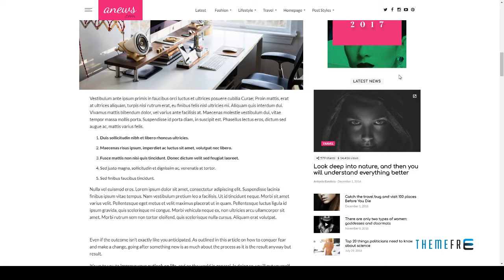aNews - WordPress Theme for Magazine and Blog | Free Template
Columns 4+

 Layout Responsive

 Tags article, blog, clean, editorial, fast, journal, magazine, minimal, modern, news, newspaper, post, publishing, tech, tech news